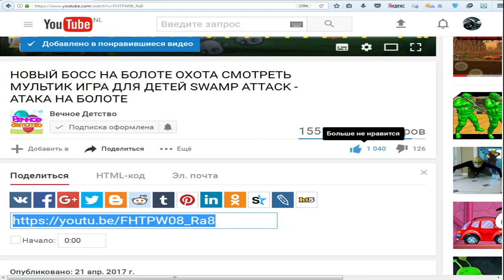Tasty Blue #19 СЪЕСТЬ ОКЕАН! Мультик игра для детей про РЫБКУ ОБЖОРУ похожая на СЪЕДОБНУЮ ПЛАНЕТУ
SUBSCRIBE Девятнадцатая часть игра как мультик для детей Tasty Blue, плаваем рыбкой и кушаем других рыбок, чтобы вырасти и кушать самых больших рыб, водолазов и людей, которые плавают на лодках, полное прохождение игры.